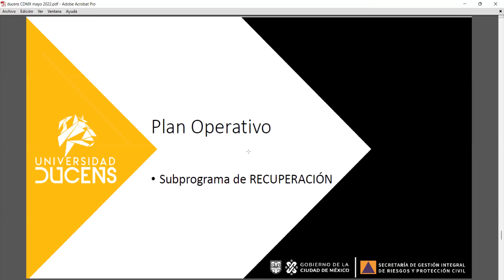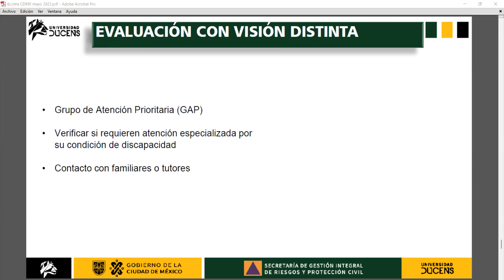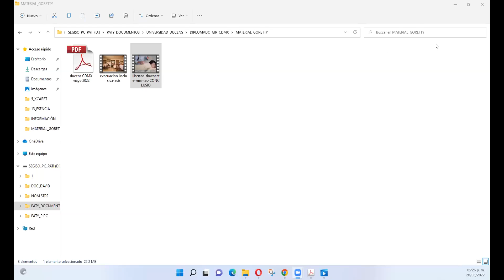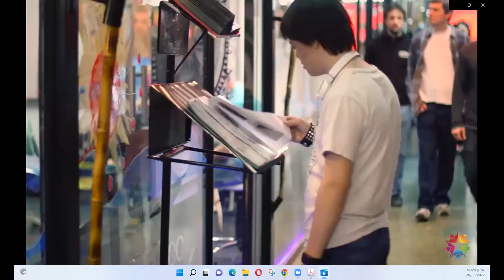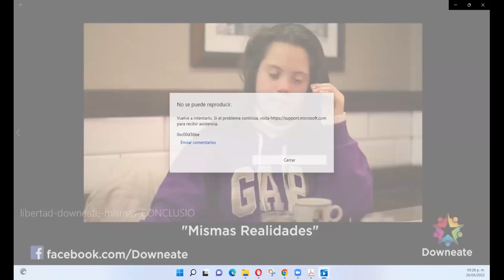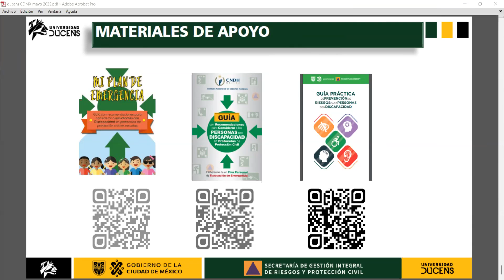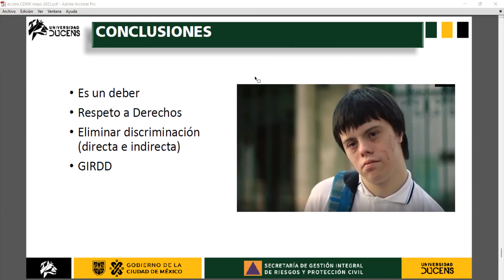GESTIÓN INTEGRAL DEL RIESGO Y PROTECCIÓN CIVIL. Módulo V. Sesión en Vivo 2. Parte 2.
Diplomado en GESTIÓN INTEGRAL DEL RIESGO Y PROTECCIÓN CIVIL en convenio con la Secretaría de Gestión Integral del Riesgo de la Ciudad de México.

PLAN DE CONTINGENCIAS (Planes de respuesta a emergencias)

Psicología en Emergencias
Inclusión.